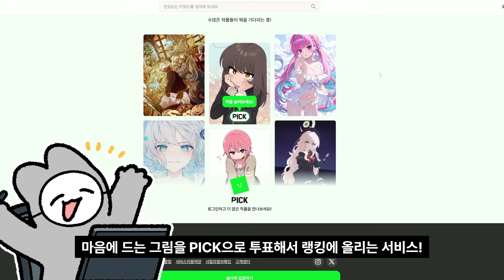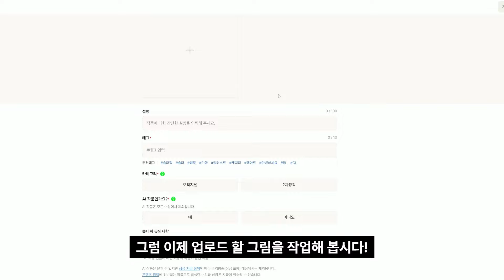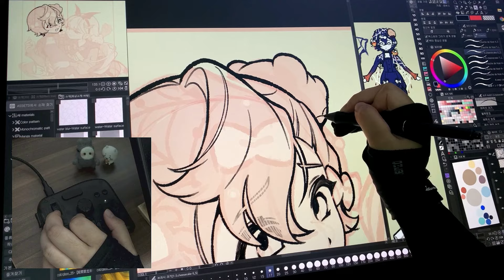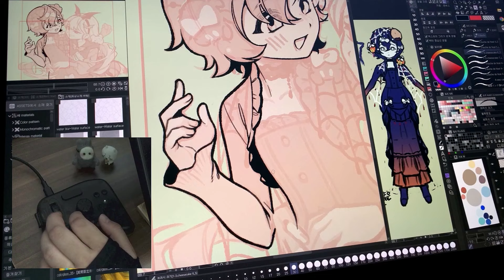🎃작품명 : NARI × COCO(w.숄더픽)✨[Draw with me/Clip Studio]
오늘의 영상은 비랩트의 제작 지원을 받아 제작되었습니다!
앞으로 차근차근 한 장 씩 올려볼까봐요...?

🌼민들레들을 위한 민들레 이모티콘용 멤버십🌼

👇사용한 것들👇
-프로그램 : 클립스튜디오 페인트(Clip Studio paint) Ver.3
-타블렛 :  Kamvas Pro 27
-단축키보드 : 투어박스 엘리트(Tourbox Elite)

👇사용한 브러시 : 1-3 cheesecake(custom)
🍰Nari's Pentagram Cake - Brush🍰
❤️[Basic Pack]
9YAOW3OD4A

💥브러시 구입에 문제가 있을 경우💥

⏰Timestamp
00:00 인트로
00:21 숄더픽 소개
01:47 라인작업
07:01 채색작업
11:02 마무리
12:12 업로드

민졔 / MINJYE